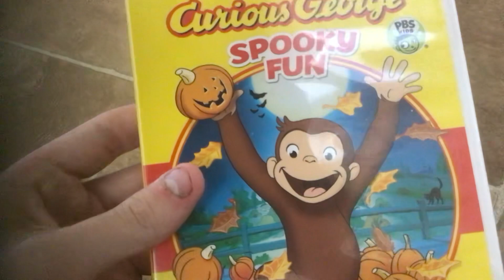3 Curious George DVDs That Were from 2017-2018